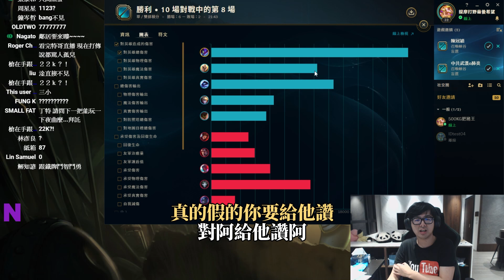【DinTer】絕命雙排化身絕命雙吹捧？死亡電刑卡力斯Kha'Zix JG暮色黑刃+闇影+妖夢！鐵牌地獄歡樂場！Duskblade+ Umbral Glaive+ Youmuu's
►Prev上一部影片 【DinTer】S11世界最強銅牌賽區！征服者阿姆姆Amumu JG惡魔之擁力抗代打？！拉出完美開哭的距離？！Sunfire Aegis+ Demonic Embrace！
►More Highlight 更多精華 【DinTer】勝率100％人馬！征服者赫克林Hecarim JG風馳電掣四連殺！恐嚇索命事件調查進度？Trinity Force+ Sterak's Gage+ Death's Dance